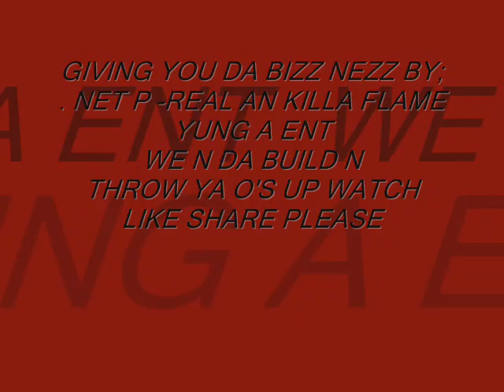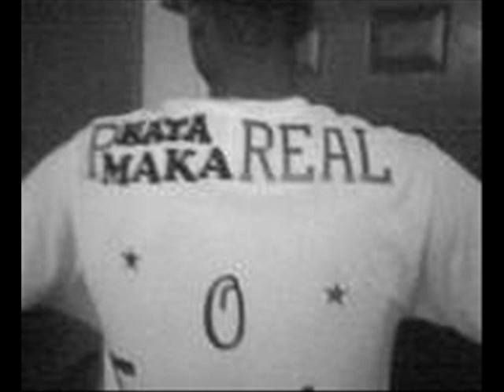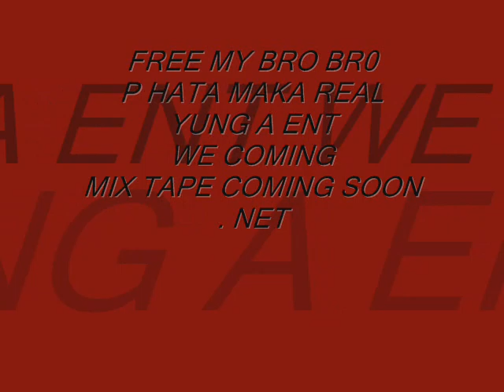KILLA FLAME AN P REAL . NET GIVING YOU DA BIZZ NEZZ...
YUNG A ENT KILLA FLAME P REAL HATAMAKA HEAT FIRE HOT 918 TULSA OKLAHOMA..